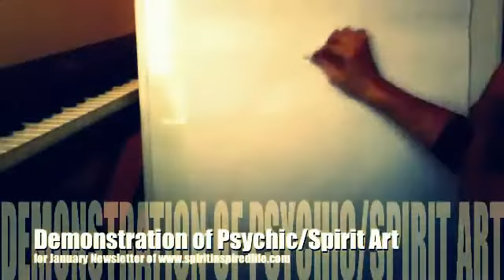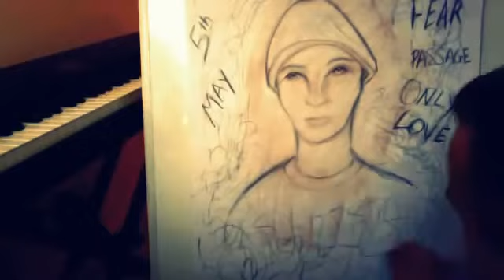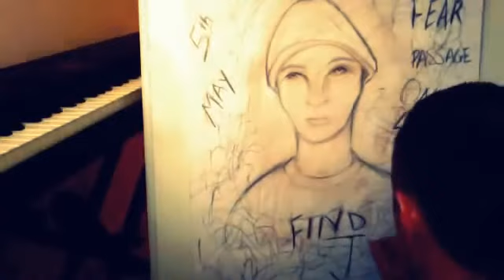Proof that there is life after death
The drawing is of my son who passed away from Leukemia in Oct of 2007. A very truthful and moving video that will prove that there is a possibility of life after death. The drawing was done by our dear friend Roger Hanson, a wonder medium. Check out his youtube channel at spiritinspiredlife.